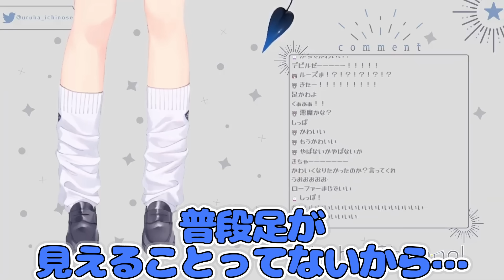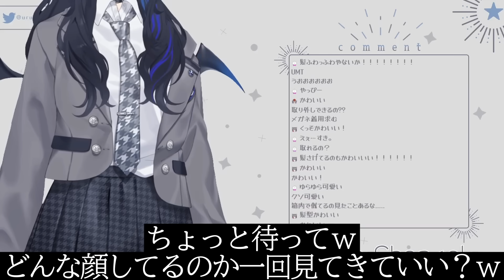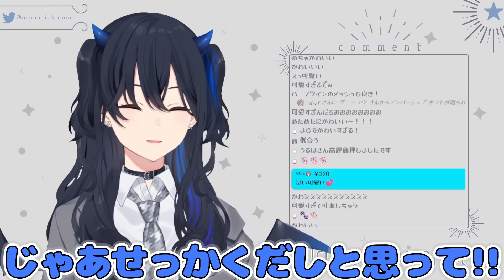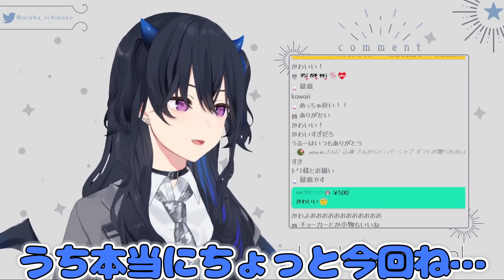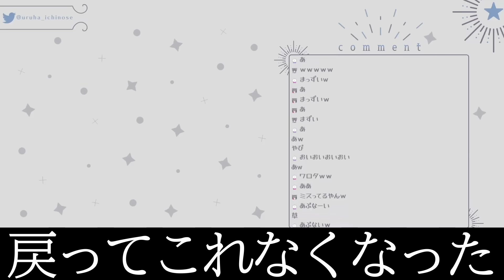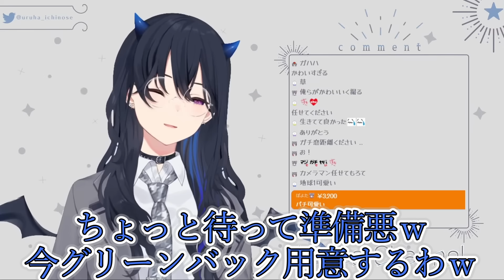【面白まとめ】新衣装お披露目でVtuber禁断の画面を出してしまい怒られそうになる一ノ瀬うるはｗｗｗ【切り抜き/ぶいすぽっ！】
【一ノ瀬うるは新衣装】キチャーーーーーーー！！！！【ぶいすぽ/一ノ瀬うるは​】

0:00 新衣装が開幕から出てるお披露目配信
0:33 進行はリスナー頼み
0:55 もう見れないから目に焼き付けろ
2:11 鏡見てくるから待ってろ
3:05 お顔披露(モタモタ)
4:20 髪型part2(モタモタ)
4:52 歴代最高の髪型
6:23 フラグからのポロリ(サムネ部分)
7:18 いろんな組み合わせ
8:07 グリーンバック探しから始まるスクショタイム
9:30 本人が一番好きな表情
10:45 一ノ瀬うるはの顔面パーツランキング(可変)
12:10 終わります(終わらない)